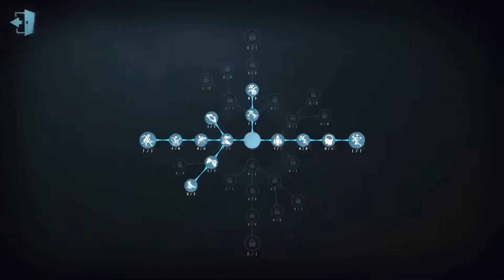Identity V Going for S badge Perfumer